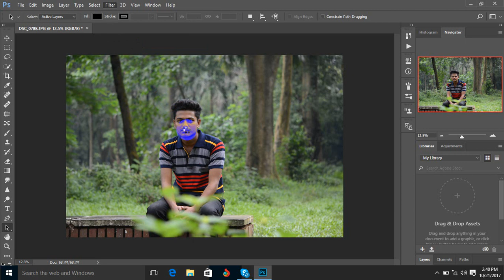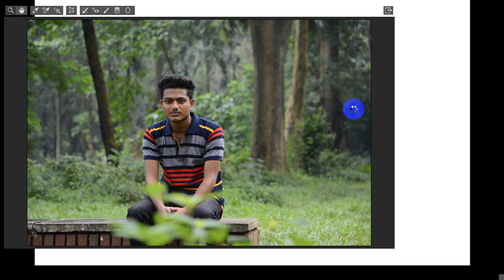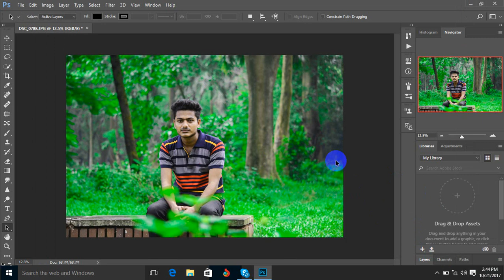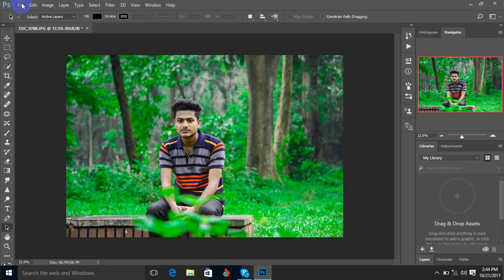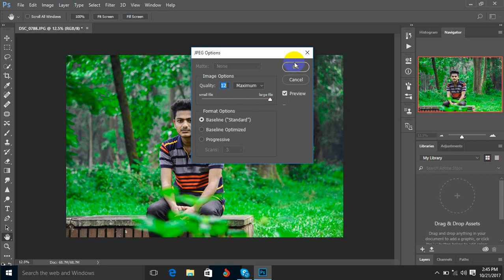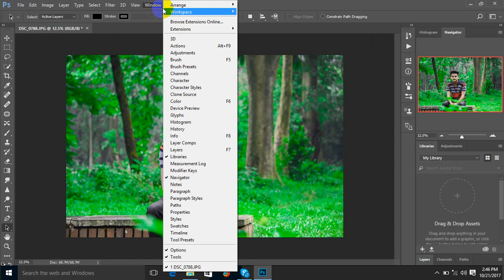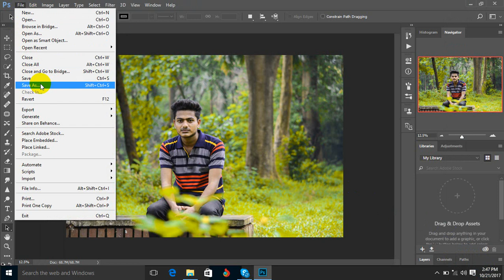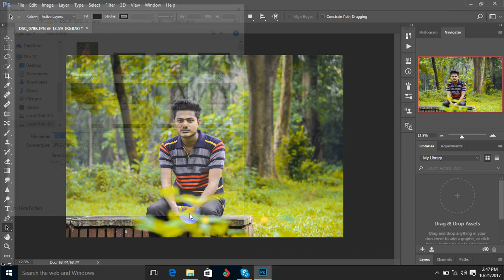Adobe Photoshop CC Tutorial